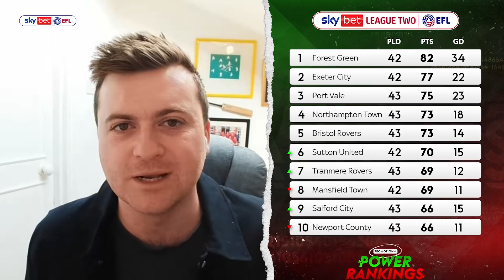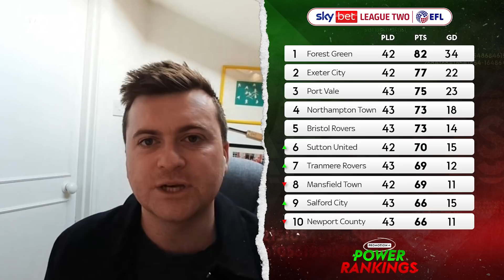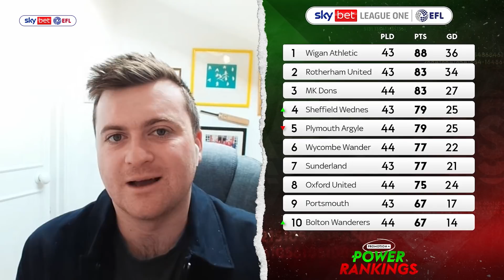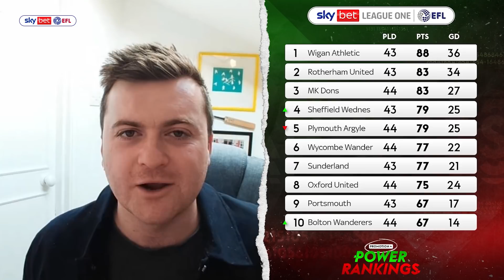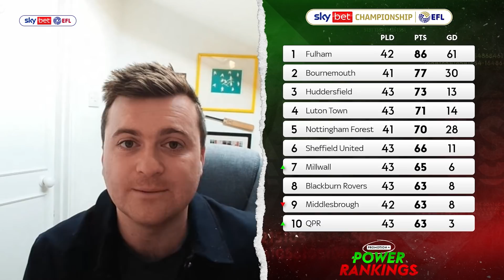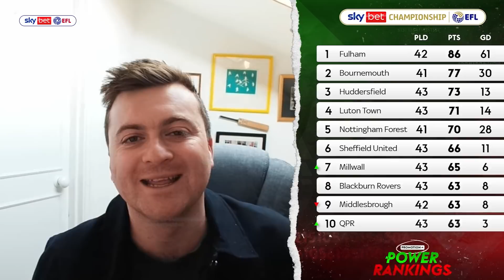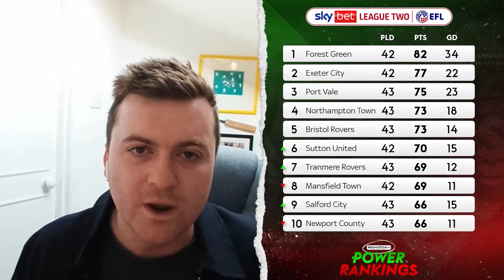'NOTTINGHAM FOREST WILL BE FAVOURITES FOR THE PLAY-OFFS' | EFL PROMOTION POWER RANKINGS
Each week, with the help of the Football League fanbase, we're ranking the runners and riders up and down the EFL, laying out the 19 clubs most likely to reach the lofty heights of the division above!

How has your team performed in the last week, and how has it affected their standing? Have a watch and find out!